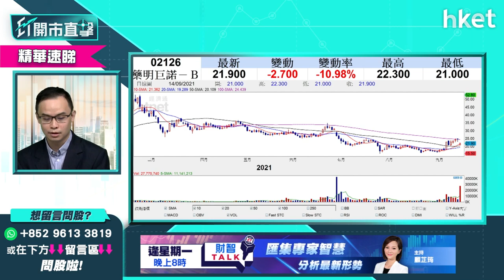【ET開市直擊】（精華）藥明巨諾2126配股後挫一成 暗藏一個投資啟示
熱炒藥股之一藥明巨諾（2126）配股消息傳出後，藥明巨諾股價今早挫於一成，低見21元，跌穿配股價介乎每股22元至23元。藥明系股份過往的配股活動，股價急跌後都有反彈，今次又是否製造低吸良機？耀才證券研究部經理譚智樂（Arnold）為你分析上市公司配股動作，散戶投資者一定要留意。立即點擊收看／收聽。

00:00 - 今日港股焦點速覽　通脹數據成焦點
02:17 - 美股外圍市況速報　蘋果股價造好
03:54 - 美股有機會調整　可以反手做淡？
15:14 - 港股上日市況速報＋北水盤路
16:20 - 港股後市分析　科網股操作策略
21:44 - 港股開市前市況速報
23:18 - ET個股推介：中鋁（02600）
24:29 - 譚仔國際準備上市　餐飲股能受惠？
27:21 - 新股分析：譚仔國際可以用「頂頭鎚」票抽
31:58 - 餐飲股可以乘譚仔國際上市小注買入嗎？談大家樂（00341）
34:00 - 港股開市市況速報
35:17 - 股票分析：阿里巴巴（09988）短綫值搏嗎？
38:33 - 股票分析：藥明巨諾（02126）配股後股價點睇？
42:09 - 股票分析：李寧（02331）產品傷陳雨霏影響有幾大
46:49- 股票分析：中銀香港（02388）股價能受惠跨景理財通有幾多？
50:23- 股票分析：東岳（00189）短炒可以嗎？
54:18 - 股票分析：中國建材（03323）股價仍有力上嗎？
55:23 - 恒大系最終會除牌嗎？內房股又如何？談碧桂園（02007）
01:00:09 -  股票分析：洛陽鉬業（03993）仍可追入嗎？
01:03:11 - 譚仔國際上市　港交所（00388）能受惠？
01:04:58 - 股票分析：中石油（00857）技術上現「射擊之星」有何啟示？
01:07:25 - 港股早段市況速報
01:09:22 - 股票分析：恒大汽車（00702）短綫可搏反彈嗎？
01:12:49 - 資源股回軟不宜高追
01:13:32 - 鋁價失守3,000元關　鋁股回吐
01:14:15 - 財經日誌提提你